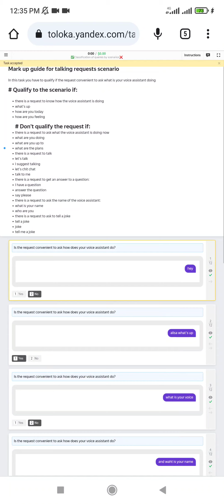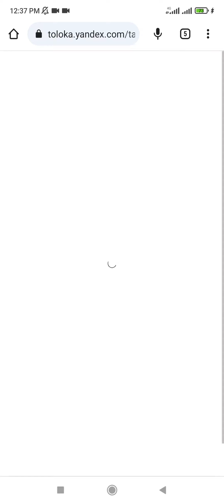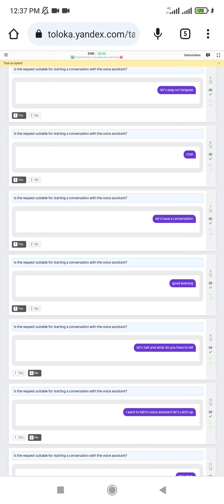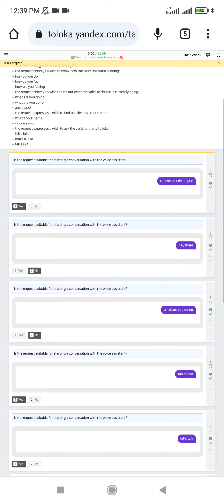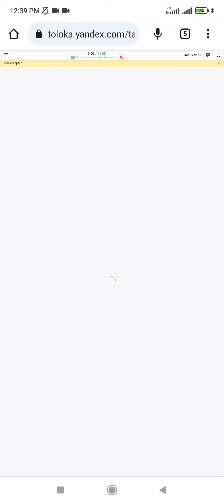Classification of queries by scenarios❌Terning+start 0.05